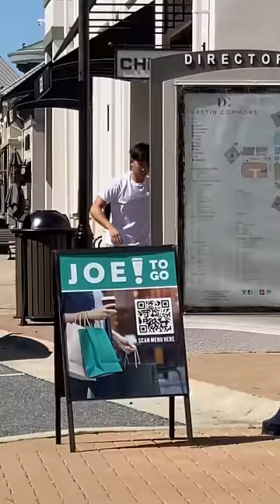Chair Sweater Disappearance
Hi, I'm Vincent Gao and I run the YAWAWE empire. In here, you will find extremely high-energy personalities. If you experience a loss of brain cells watching my videos, welcome to my life!